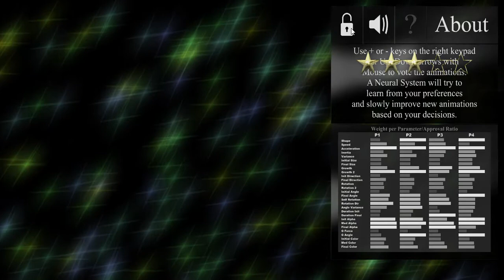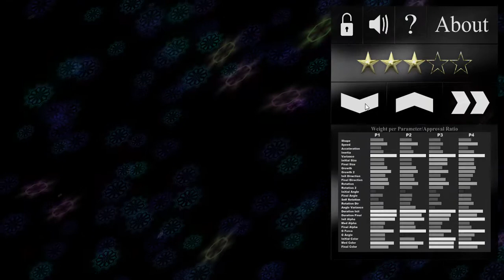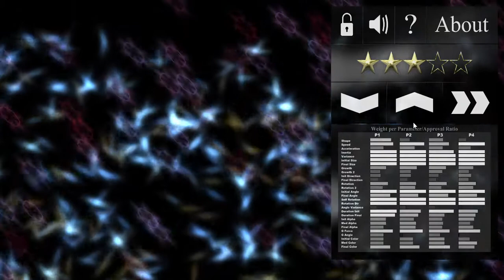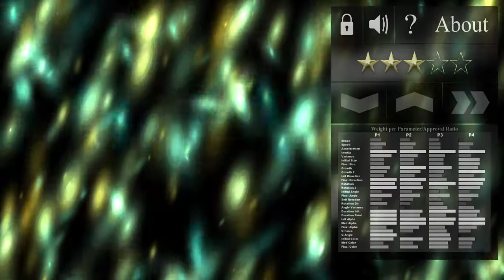Windows Screensaver with neural particle effect optimizer (Demo video)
I created this screensaver from 2014 to 2015. It was doing the Andrew Ng Machine Learning course in Coursera. It brought some ideas to try to create some cool particle effects into a screensaver or Windows background that would auto-optimize based on user rating and all to sell it into the Steam Market.

Windows game market was not having it's the best time thanks to consoles. Thanks to Steam as a game distributor, many new games appeared rescuing the market. Around 2014 / 2015, there was a proliferation of development IDEs that would release apps not only for Android but in other platforms, like WinX, Windows Phone, Apple OS, iPhone. Many micro indie developers started to bring more and more apps and games to Windows and Steam.

One of the most successful software products in steam at that time was a Desktop application for Windows that would allow users to have some moving stuff like plasma effects, a 3D rotating object, fire, stars, or whatever. One of the options was to include inside that Desktop application an EXE file as the source that that that Software would use to render as Windows background.

When I finished, there was almost no competition, but I found a problem.

Some people were complaining about how big of an issue was having an EXE file from unknown people running on your own desktop. Who knows what it could be doing to user's computers. This detail that was not such for Android or other platforms was a big issue in Windows. Legal stuff in Steam regarding the relation of that Desktop framework software provider and Steam and how they could not be made responsible for possible security implications ended in Steam asking from the Desktop Wallpaper guy to disable the EXE capability from its application.

I created a standalone EXE version getting some multimonitor C++ library from GitHub until I managed to get it into the equivalent of the Desktop Wallpaper's software but only with my single effect while he could get 3d rotating stuff, some plasma effects, etc